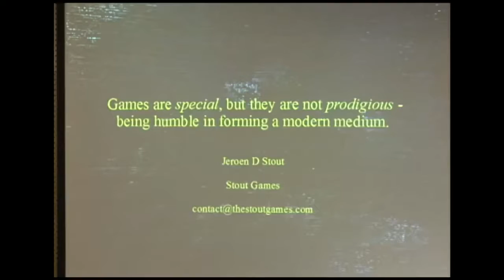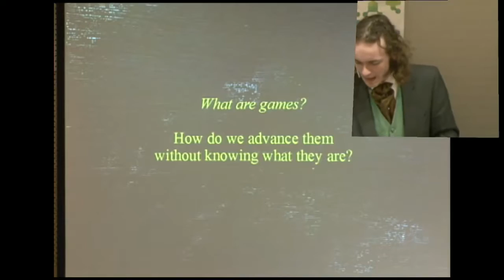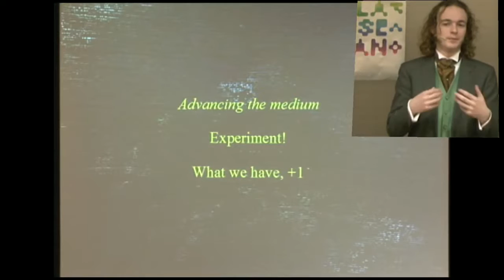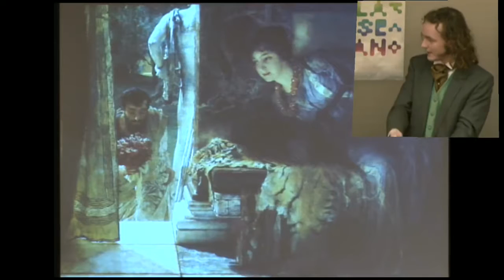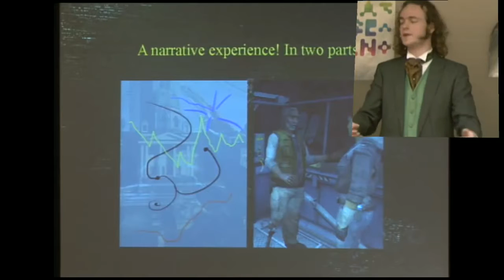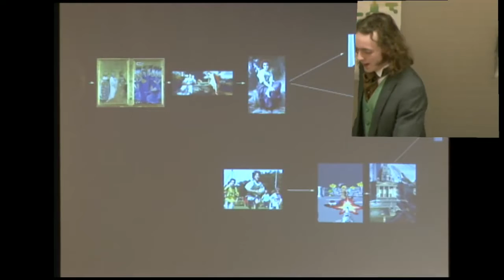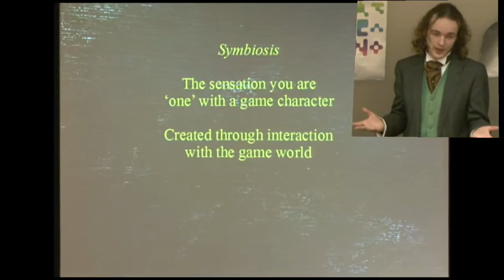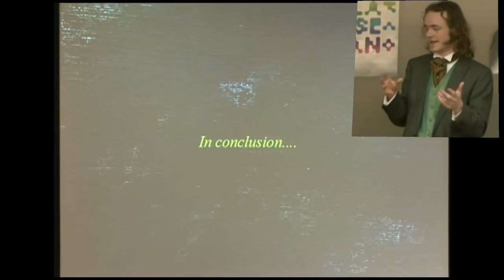Jeroen Stout: "Games are special but they are not prodigious"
Jeroen Stout (Stout Games Managing Director):
Games are special, but they are not prodigious - being humble in forming a modern medium.